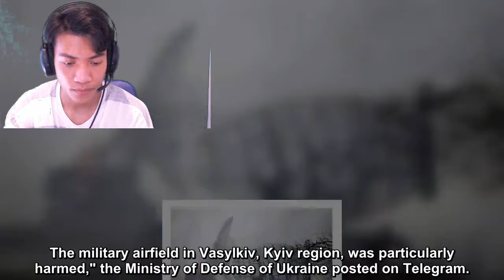BREKING NEWS: Russian powerful missile strikes on several Ukraine’s Air Force military facilities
Russian forces have launched a few powerful missile strikes on several Ukraine’s Air Force military facilities, damaging military and civilian infrastructure, and especially a military airfield in Vasylkiv, Kyiv region.
"On March 12, powerful airstrikes were launched on several military facilities of the Air Force. Three Russian cruise missiles were intercepted by air defense units. However, most of them hit targets, damaging military and civilian infrastructure. The military airfield in Vasylkiv, Kyiv region, was particularly harmed," the Ministry of Defense of Ukraine posted on Telegram.
According to the Ministry, the Air Force's strike aircraft continue to hit ground targets: clusters of enemy equipment and manpower, columns of invaders on the march, and so on.
In addition, Ukraine's air defense destroyed two Russian Ka-52 helicopters, one Su-34 aircraft, one unidentified fighter (probably Su-30sm or Su-34), and two unmanned aerial vehicles over the past day.
"There are data on the destruction of two air targets by fighters of the Air Force of the Armed Forces of Ukraine which need clarification and confirmation," the Ministry added.